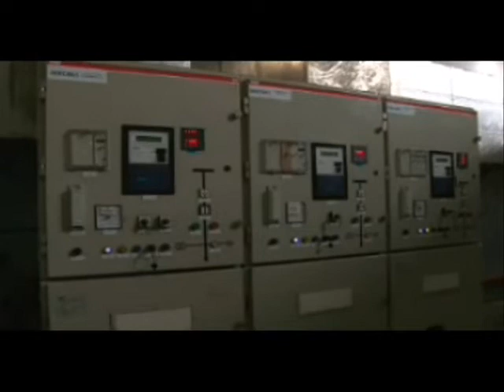مشروع تعلية الروصيرص